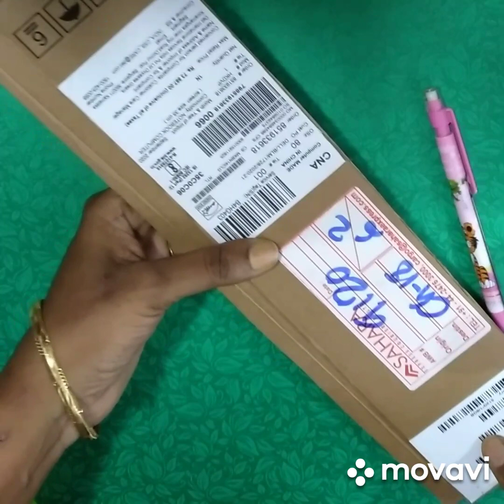doll house with card board/wall decor with cardboard/reuse cardboard